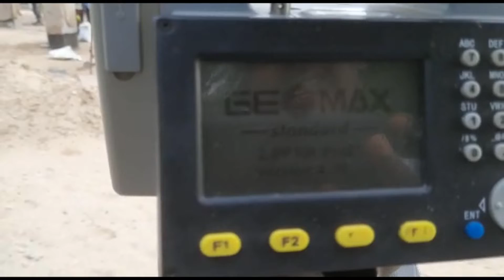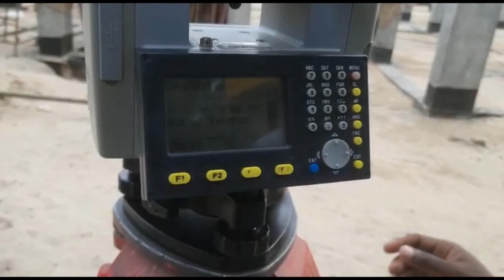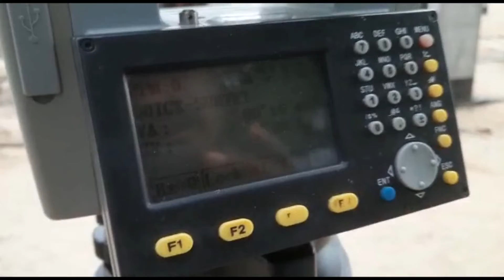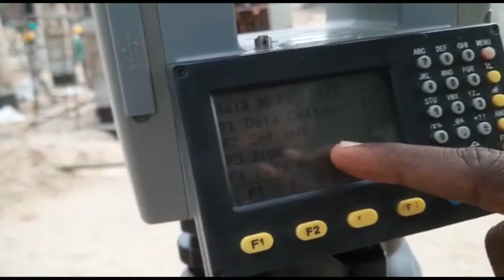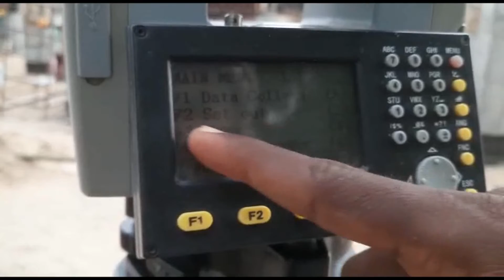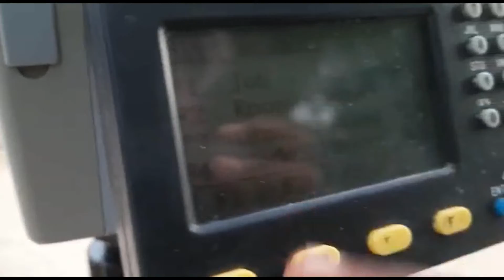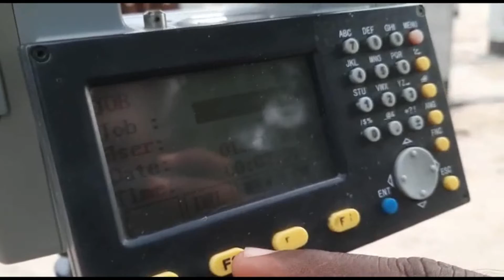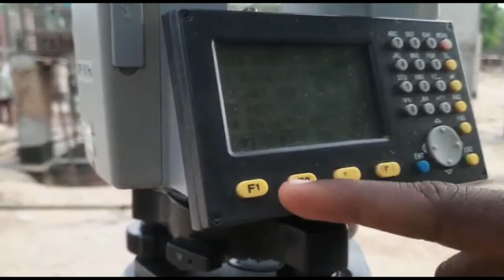Total Stations Survey Setting - ( Ayyan fun & Study) Part -1